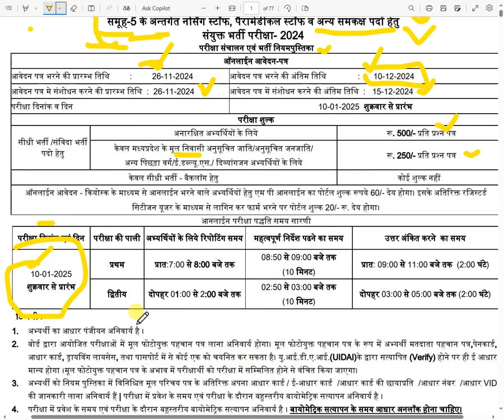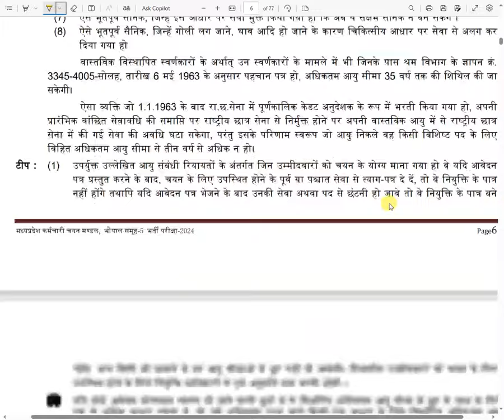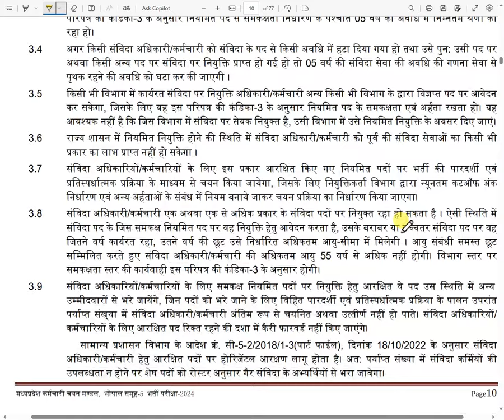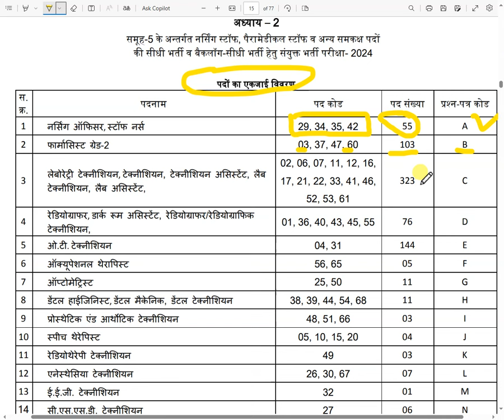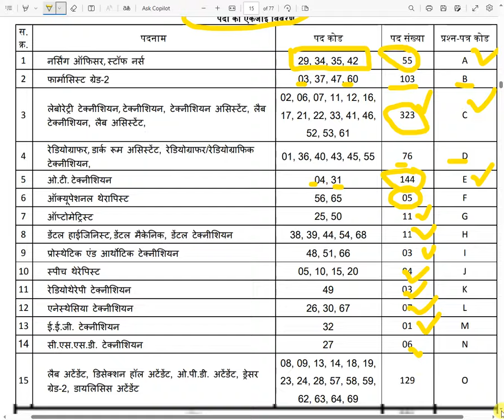group 5 notification 2024 | group 5 vacancy 2024 mp | group 5 syllabus 2024 | Lab Technician vacancy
GROUP 5 RULEBOOK 2024
GROUP 5 VACANY 2024
GROUP 5 NOTIFICATION 2024
results?search_query=
group 5 vacancy 2024 | GROUP 5 VACANY 2024
mp group 5 staff nurse vacancy 2024
mp group 5 vacancy
mp group 5 staff nurse syllabus 2024
mp group 5
mp group 5 notification
mp group 5 new update
mp group 5 classes
mp group 5 waiting list 2024
mp group 5lab technician question paper 2024
mp group 5 result 2024
mp group 5 staff nurse previous year question paper,
mp group 5 lab technician syllabus
GROUP 5 NOTIFICATION OUT
ESB GROUP 5 VACANCY 2024
समूह 5 नर्सिंग स्टाफ पैरामेडिकल स्टाफ भर्ती 2024
GROUP 5 NOTIFICATION 2024 OUT
GROUP 5 VACANCY 2024
GROUP 5 VACANCY DETAIL NOTIFICATION 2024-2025
JOB FOR LAB TECHNICIAN
X RAY
PHARMACY
NURSHING
dialysis attend ke liye syllabus
MP GROUP 5 VACANCY 2024
PERMANENT STAFF NURSE
LAB TECH
PHARMACIST
ESB GROUP 5 भर्ती
MPESB GrouP 5 VaccancY |MPPEB
group 5 vacancy paramedical STAFF NURSE
ESB GROUP 5 VACANCY 2024 समूह 5 नर्सिंग स्टाफ पैरामेडिकल स्टाफ भर्ती 2024
CHAUHAN ACADEMY
ESB GROUP 5 VACANCY 2024 समूह 5 नर्सिंग स्टाफ पैरामेडिकल
Paramedical staff Nurse
lab Technician Vacancy
Sudarshan Paramedical
Paramedical staff Nurse
MP Group 5 Vacancy 2024 Notification Out
Group 5 Age Limit, Qualification, Exam Date, Syllabus
mppeb group 5 paramedical Nursing various post 2024 recruitment 2024
Group 5 Result Out 2024 MP Lab technician | Peb group 5 paramedical and nurse anm pharmacisrt vacancy ...
Previously watched
GROUP 4 NOTIFICATION | GROUP 4 VACANCY 2024 | ESB CALENDAR 2025 | MP GROUP 4 SYLLABUS & ELIGIBILITY
group1subgroup3_vacancy_2024 mp_group1_vacancy_2024_medical_social_worker group3 esb_calender_2025 ...
PEB Paramedical Staff Group 5 Vacancy 2024 || Group-05 Pharmacist Staff Nurse Recruitment Form 2024
Brief & Short Information: Online Form -Group-5 Staff Nurse
MP Group 5 vacancy 2024 | mp group 5 vacancy 2024 staff nurse | mp
Group 5 Paramedical & Nursing Staff Recruitment MPPEB
group 5 lab technician notification vacancy
MPPEB Group-5 (Paramedical & Nursing Staff) Admit Card 2024 – Admit Card Downloa#nurse
MP Group 5 Nurse & Paramedical staff
MP Group 5 Result 2024 Kaise Dekhe || How To Check MP Group 5 Result 2024
MP GROUP 5 - STAFF NURSE SYLLABUS
Group 5 Vacancy 2024-25 | Regular Paramedical Recruitment | Lab Technician, Pharma, Nursing, Radio..
Official Medical Vacancy
officialmedicalvacancy group5vacancy paramedicalvacancy labtechnicinejob nursingjobs pharmacyjobs ...
म. प्र. समूह 5 नई बंपर भर्ती 2024 नोटिफिकेशन जारी | Mp Group 5 Vacancy Notification Out 2024 Mp jobs
vacancy 2024 Mp staff nurse vacancy 2024 Mp nursing vacancy 2024 Mp nursing officer vacancy 2024 Mp paramedical staff ...
GROUP 5 NOTIFICATION 2024 | GROUP 5 VACANCY 2024 | PARAMEDICAL STAFF, NURSE, LAB TECH, PHARMACIST
Group5Vacancy2024, Group5Notification2024, MPGroup5Vacancy2024, Group5StaffNurseVacancy, Group5Syllabus2024, ...
MP GROUP 5 VACANCY 2024 - PERMANENT STAFF NURSE , LAB TECH , PHARMACIST + अन्य - ESB GROUP 5 भर्ती
MP PEB Group 5 Staff Nurse class - 6 | MP Vyapam Group 5 Nursing Staff class - 6
Medicolozy Nursing Services
MPPEB Group 5 Staff Nurse class - 6 || MP Vyapam Online Classes || Staff Nurse mpstaffnurse mppeb staffnurse ...
MP Group 5 Nursing staff & Paramedical staff requirements notification 2024
Govt job Preparation With Ashvini
MP STAFF NURSE PREVIOUS ALL PAPERS TOTAL - 11 PAPERS AMOUNT
MPPEB GROUP 5 RECRUITMENT 2024 || 1248 VACANCIES IN PARAMEDICAL AND NURSING FIELD
MPPEB GROUP 5 recruitment 2024 || 1248 Vacancies in Paramedical and nursing filed
MPPEB Group-5 (Paramedical & Nursing Staff) Recruitment 2024
MPPEB Group-5 Notification 2024 Released for Paramedical and Nursing Staff Recruitment; Apply Online MPPEB Group-5 ...
MPPEB Staff Nurse Vacancy, Paramedical Staff Nurse Vacancy,Nursing Vacancy,Staff Nurse Vacancy 2024
Paramedical Staff Vacancy 2024,MPPEB Staff Nurse vacancy 2024,Nursing Vacancy ,Staff Nurse Vacancy mppeb staff nurse ...
mppeb group 5 form kaise bhare | group 5 form fill up 2024 | how to apply group 5 exam |Staff nurse.